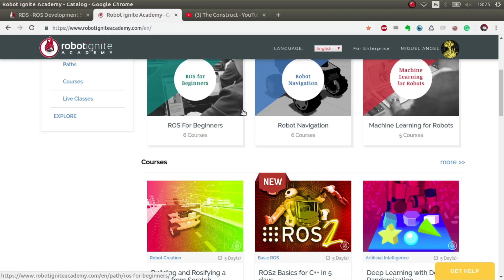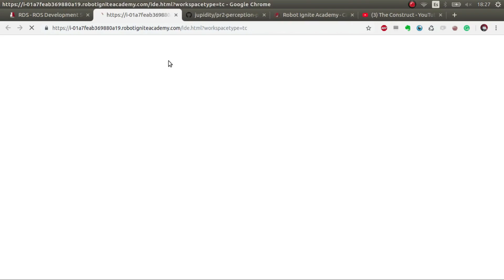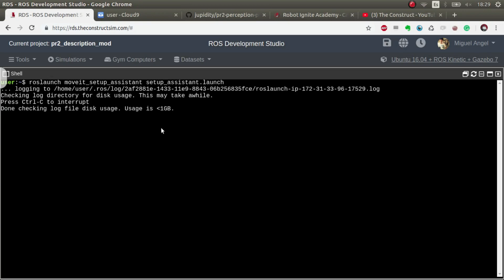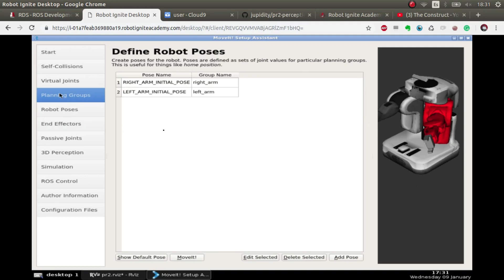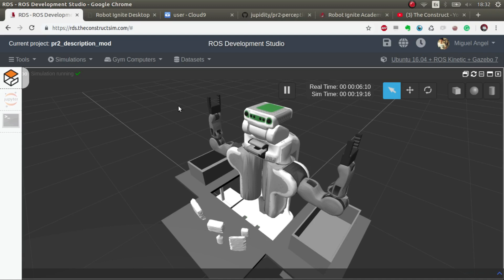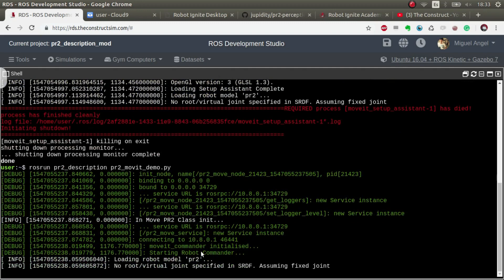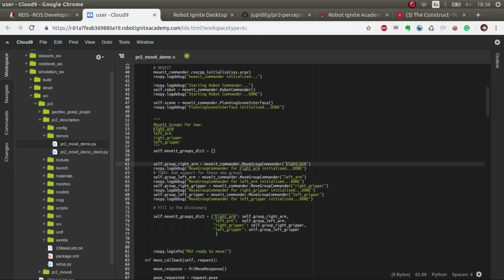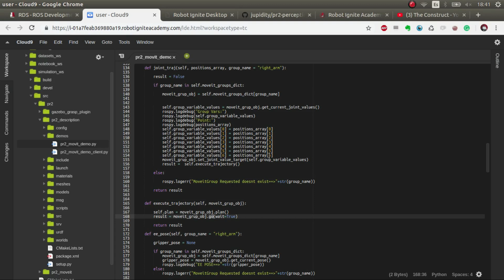[ROSDS] 008 - Use MoveIt with PR2 robot in ROS Kinetic Gazebo Easy Guide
In this video, you are going to learn the basics on how to use moveit to move the end effectors of both
arms of the PR2 robot simulation in Gazebo

Here is the ROSject of the project, just click and the whole project will be copied to your ROSDS workspace: